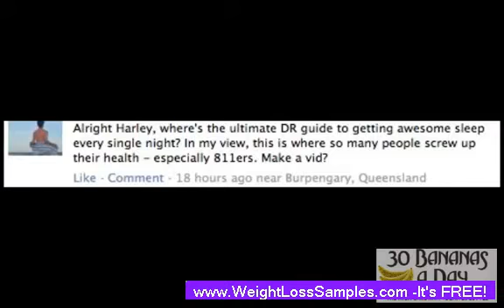Weight Loss | RAW FOOD WEIGHT LOSS TIPS: SLEEP FOR WEIGHT LOSS & MUSCLE BUILDING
Weight Loss RAW FOOD WEIGHT LOSS TIPS: SLEEP FOR WEIGHT LOSS & MUSCLE BUILDING RAW FOOD WEIGHT LOSS: SLEEP FOR WEIGHT LOSS + MUSCLE BUILDING

Raw food diet vegan high carb low fat style based on fruit keeps you slim naturally. How to get a flat stomach, how to lose weight fast, how to lose weight with raw foods.how to start a raw food diet? all these questions and more answered by Durianrider & Freelee on our channels. :)

durianrider freelee freelea "raw food weight loss" "raw foods for weight loss" "how to start a raw food diet" "80/10/10" "high carb raw vegan" "raw food diet" "raw foods for weight loss" "fruitarian" "fitness" "weight loss" health cooking slim "before and after" transformation "weight loss"
 "Raw Foodism" "Physical Fitness" Exercise Workout "Physical Exercise" Muscle Bodybuilding Training Lose Gym Muscles Healthy Nutrition vegan vegetarian

how